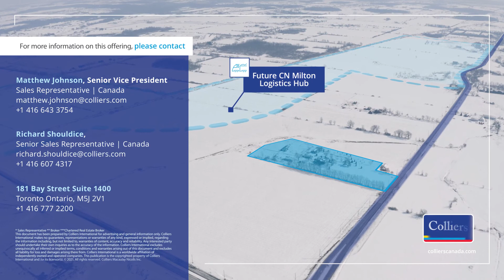Future Employment Lands for Sale | 5703 Tremaine Road, Milton, ON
Future Employment Lands for Sale
5703 Tremaine Road, Milton, Ontario

Colliers is pleased to offer for sale 5703 Tremaine Road in Milton, Ontario. This property offers 7.84 acres of prime future employment lands in a highly developing area. The property is currently improved with five structures – a 2.5-storey residential brock dwelling, a metal-clad garage, a brick structure that is currently unusable, a large frame shed, and a frame barn that has been repurposed to operate as an office space.